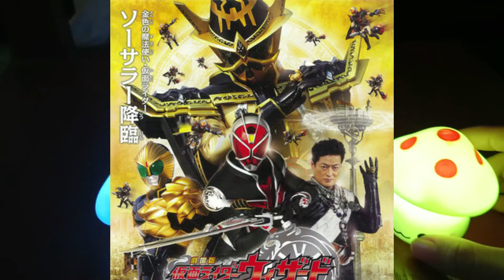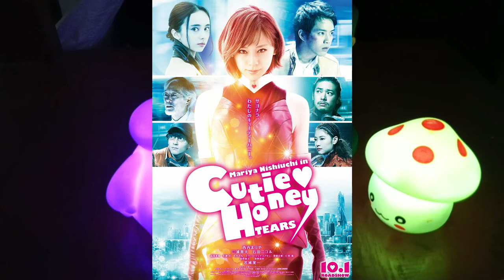Fakta tentang Tasuku Nagase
Siapa yang ingin lebih mengenal salah satu second rider dalam serial kamen Rider Wizard? Selain lebih bersinar dan optimis dia juga seorang blasteran.